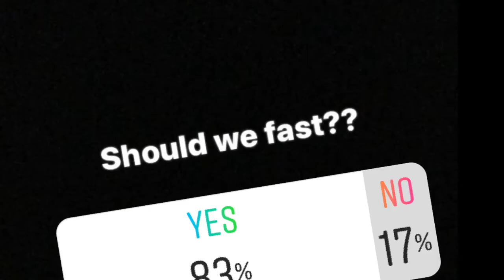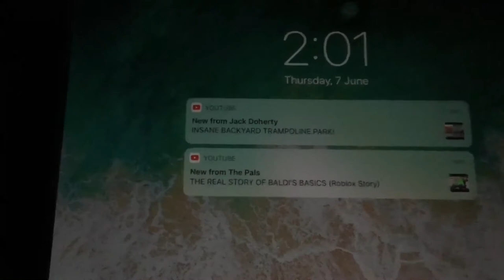Instagram followers control our life for a day!| Ruwaydah and Parihan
Musically:Rudimoody, Parihanahmed